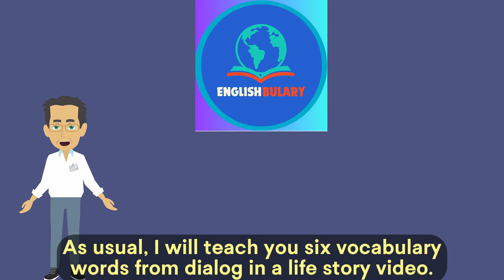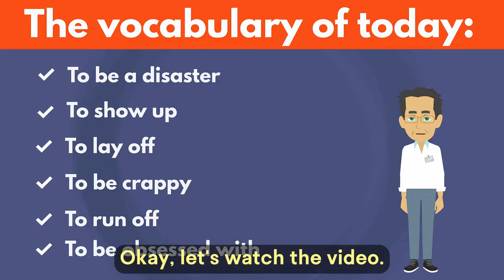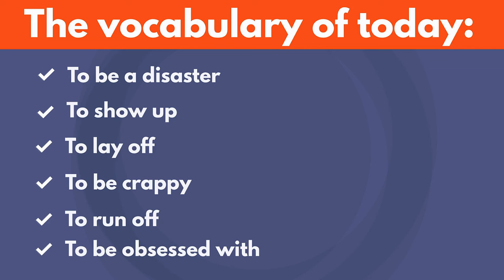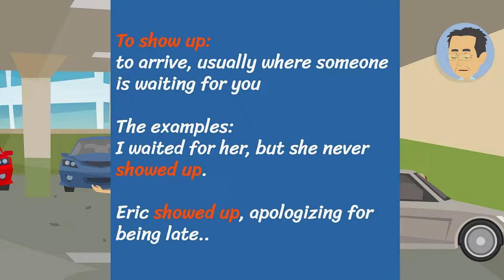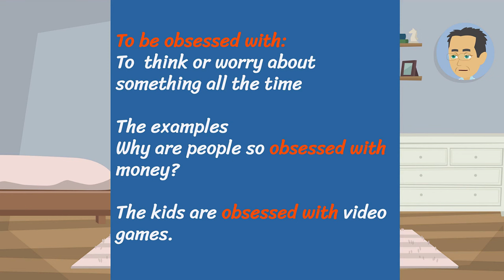English Speaking Practice | SHE DEMANDS A LIMO ! | Learn English vocabulary through life story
Discover 'English learning' with our life story today! Improve your 'English vocabulary' and 'English speaking' skills. Great for 'English listening' practice, this 'English story' will also help you in everyday 'English conversation.' Today’s life story is about a girl who demands a limousine to go to a special party.
'Learn English' through engaging life stories on our YouTube channel! Improve your 'English speaking' and 'English listening' skills with every video. Our 'English life stories' are perfect for building 'English vocabulary' and mastering 'English conversation.' Join us for a fun and effective way to boost your language skills!

00:00 The vocabulary words and intro
01:06 The conversation
08:01 The vocabulary words and their explanations